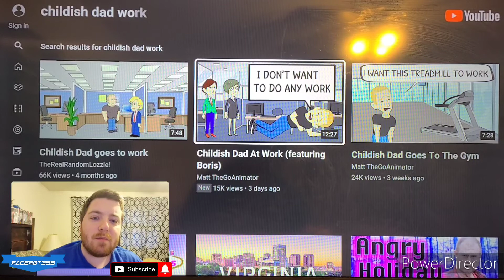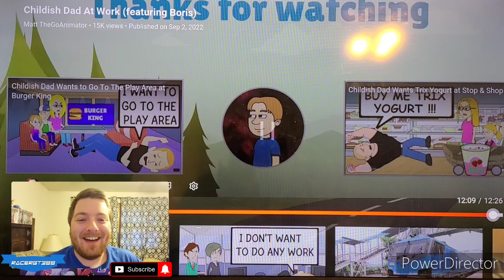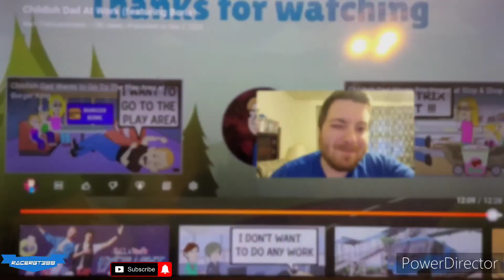Childish Dad At Work [Featuring Boris] Reaction